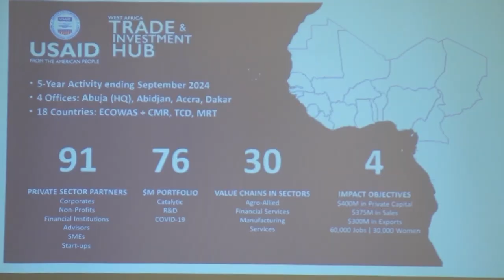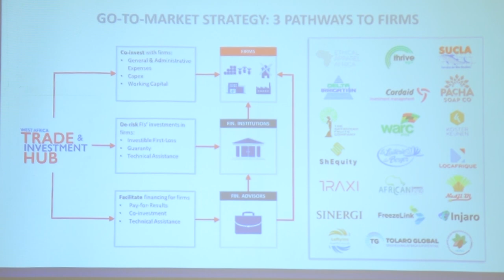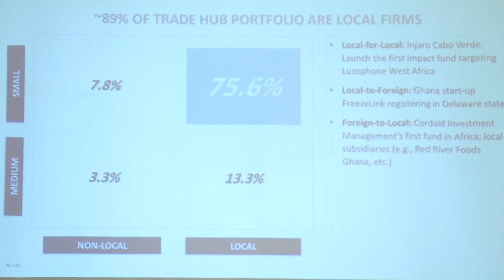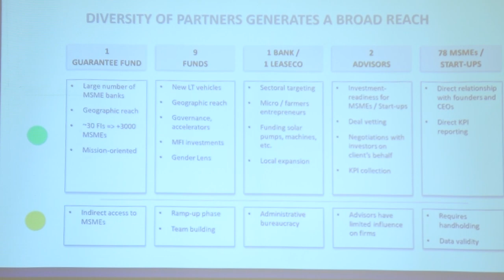Blended Finance Strategies and Empowering Local Firms - Charles Polet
In this enlightening talk, Charles Polet, a key member of the USAID funded project 'West Africa Trade and Investment Hub', discusses the application of blended finance strategies and the importance of empowering local firms in West Africa. He shares insights into their project that covers 18 countries, emphasizing on the significant impact it has had on over 90 partnerships and its substantial influence on various sectors, primarily agriculture.